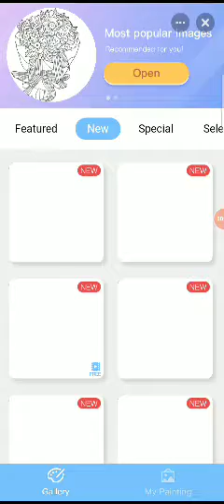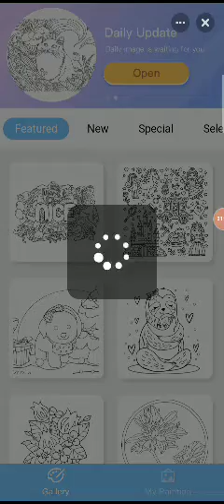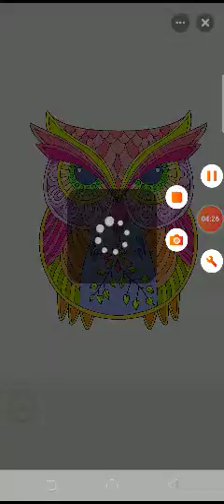New Testing Warnai Aku Hago Games.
Jari Survival

Terima Kasih Atas Menonton Video Diatas.